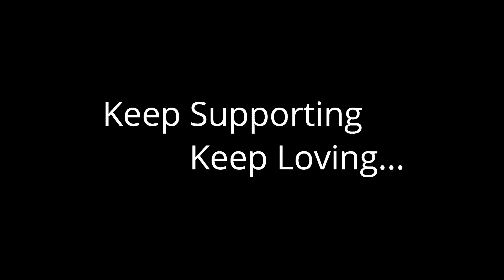Last day of Dussehra festival@Mumbai | Exploring Mumbai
and
Thanks for making me part of your day😍.

I hearty welcome to RK Xplores Kannada Family🙏🙏🙏

Lots of ❤️ from RK 😊
Stay Blessed.